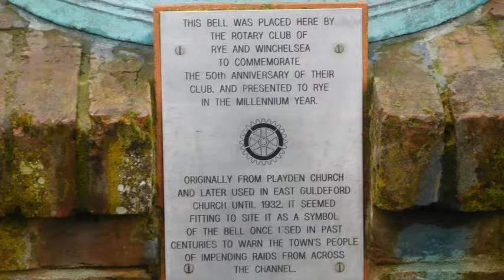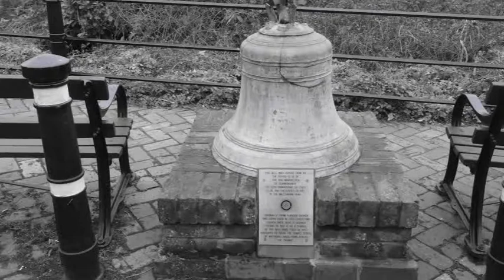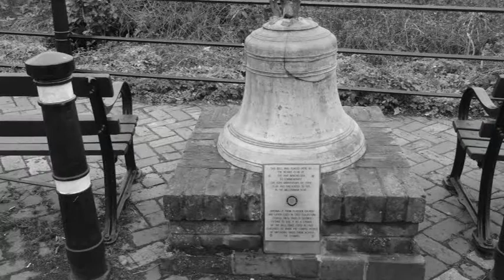Tims photographic experiments 5th March 2018 part 2